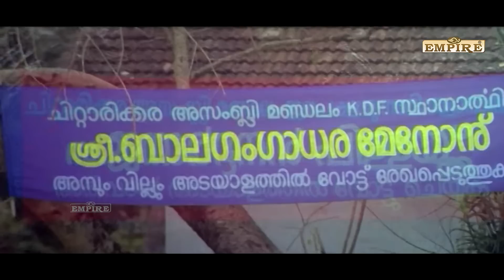ഈ നാറിയ രാഷ്ട്രീയ വ്യവസ്ഥിതിയാണ് എതിർക്കേണ്ടതും പൊളിക്കേണ്ടതും | Lion Movie Scene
Lion is a 2006 Indian Malayalam language political action thriller film written by Udaykrishna-Sibi K. Thomas and directed by Joshiy. The film stars Dileep,Kavya Madhavan , Jagathy Sreekumar, Innocent, Karthika, ShammiThilakan ,  Kalasala Babu .

|| ANTI-PIRACY WARNING ||

*COPYRIGHT PROTECTED*